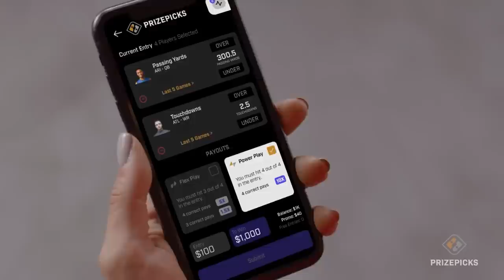Meet the NBA’s MOST UNDERRATED Rookie: Jeremy Sochan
San Antonio Spurs rookie, Jeremy Sochan, is coming off of back to back 14+ point performances against the New Orleans Pelicans and Orlando Magic... and he's shown off a lot of the potential San Antonio saw in him early on. So let's take a look at Jeremy Sochan's rookie season in depth and explain what he's done well, and what he can improve upon!
(NBA Film Breakdown, San Antonio Spurs Film Breakdown, Jeremy Sochan Film Breakdown)